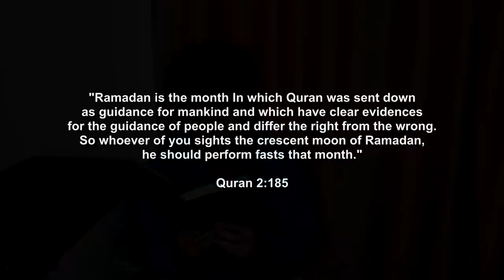Ramadan vs Normal days